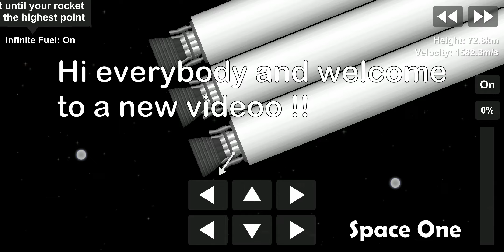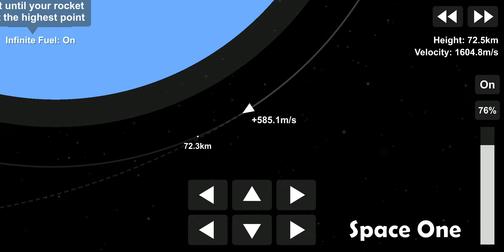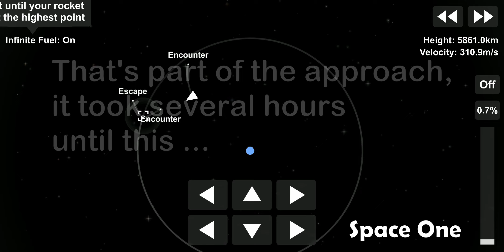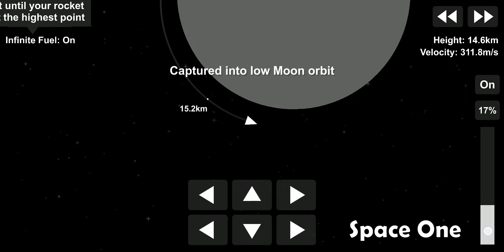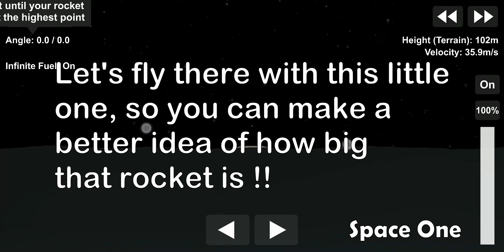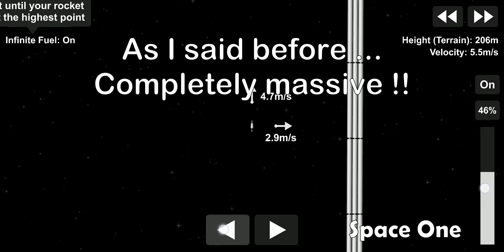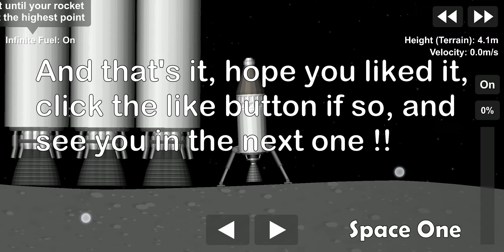Largest Rocket in Spaceflight Simulator